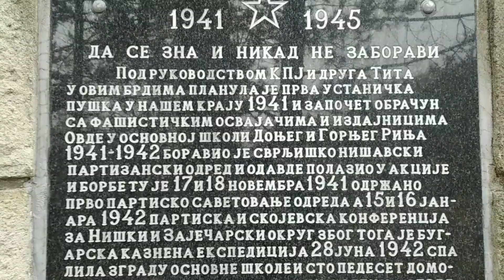GORNI RINJ-OPŠTINA BELA PALANKA